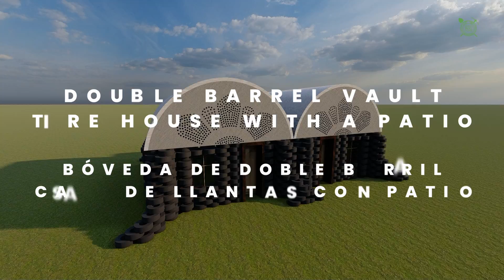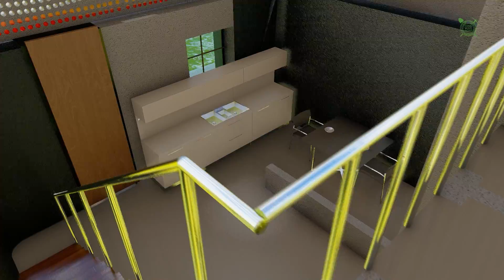Double Barrel Vaults Tire House with a Patio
Please visit us at   lwhome.org    to find out more about what we do, how we do it and to get involved.

To learn more about green building with Long Way Home:  lwhomegreen.org